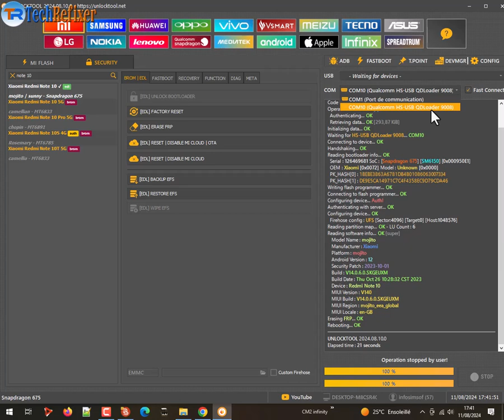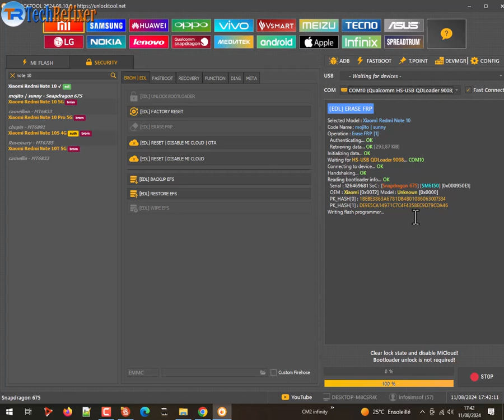redmi note 10 frp unlock.miui 14 frp one clic by unlock tool